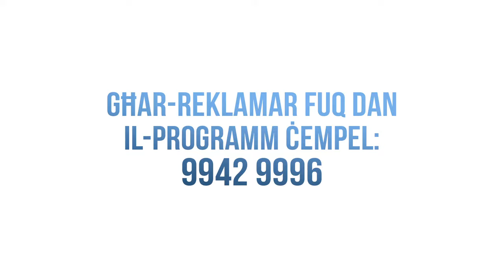EP DOC 071 1718